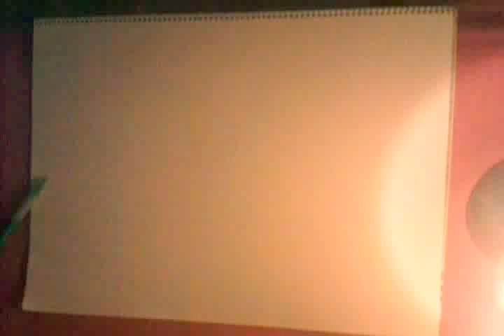Noragami Rabo speed drawing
Sorry for the bad quality it was my first attempt with time lapse drawing. I didn't expect it would be so short, i will do my best next time. I got more drawings at deviantart